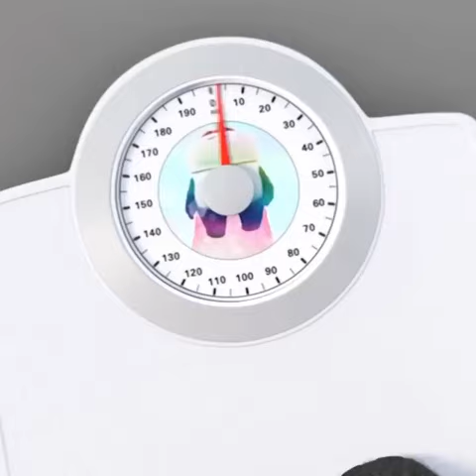Chinese panda, panda video, cute panda, 2021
panda, dance, crabdance, blackpink, chinese cartoon

kiss Romantic, kiss kiss, Romantic romantic, romance romances ❤❤ status, kiss status,roamntic status romantic status for boyfriend video